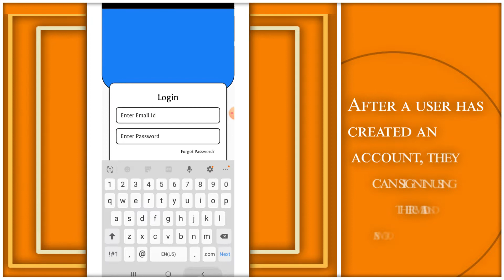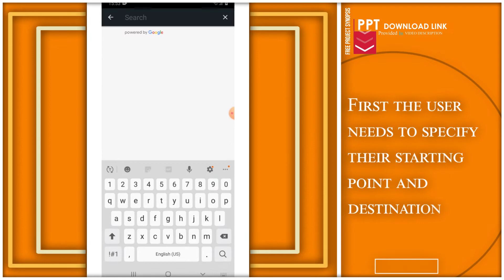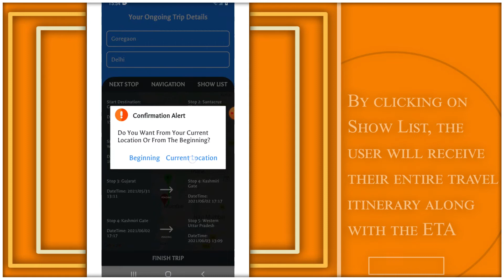Android Route Planner App Using Maps Navigation | Android App Idea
This daily route planner will help you optimize your journey by navigating your entire route from start to end in the best possible sequence stop by stop to make your journey easier & faster.